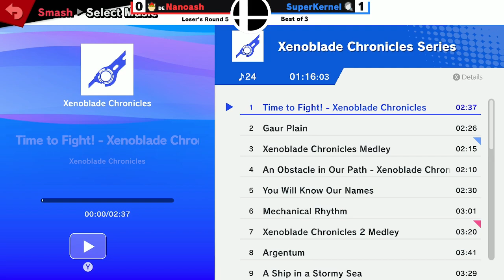Konga (Donkey Kong) vs SuperKernel (Wii Fit) - Ultimate Losers Quarterfinals - Protostar #36